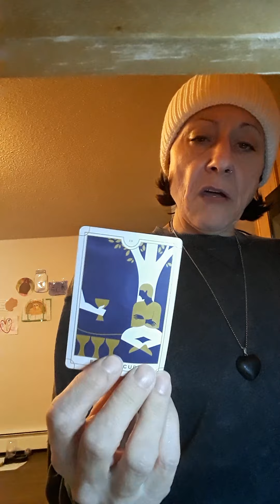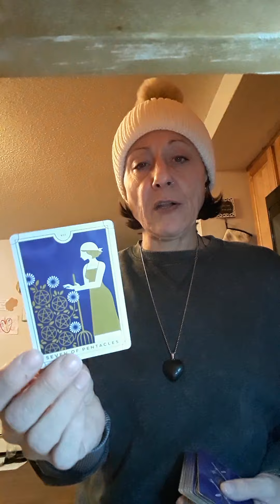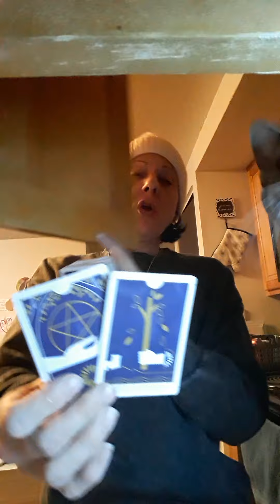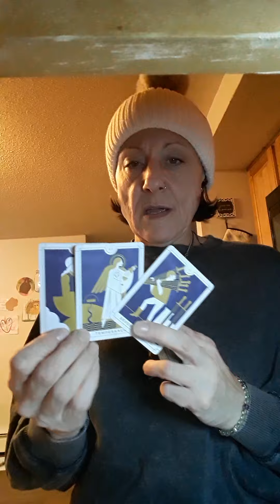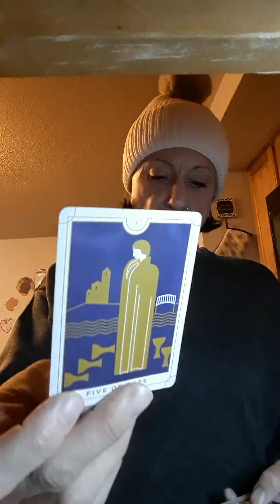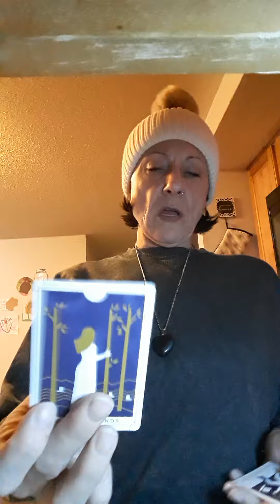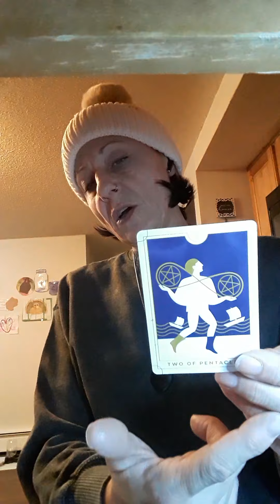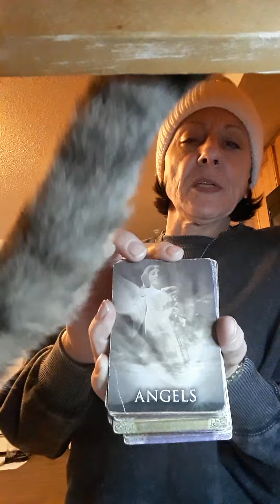someones bored with their options. it's quality not quantity someone else wants to communicate🤷‍♀️